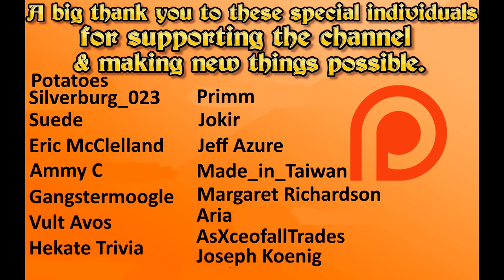Super Mario 3D World - 9-5 Super Block Land & 9-6 Honeycomb Starway {Post-Game}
Check out my indie games playlist below if you want more!

- Silverburg_023

-  Suede

- Eric McClelland

- Gangstamoogle

- Hekate Trivia

- Kevo167_

- Jokir

- Made_in_taiwan

- Margaret Richardson

- Aria

- AsXceofallTrades